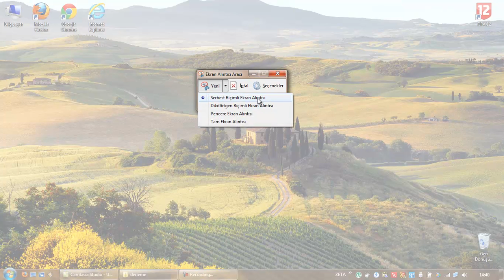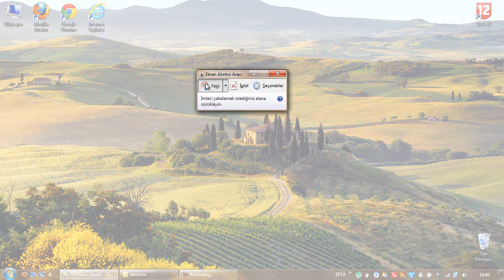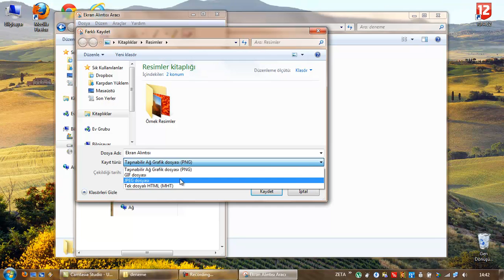(Arşiv) Windows 7 - Ekran Alıntısı Aracı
Windows 7'de Ekran Alıntısı Aracı'nın kullanımı.